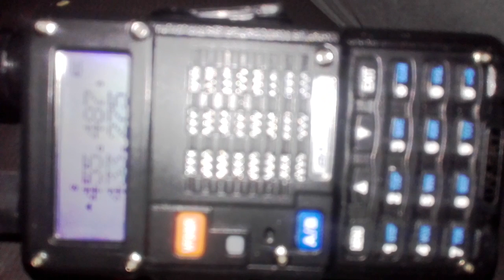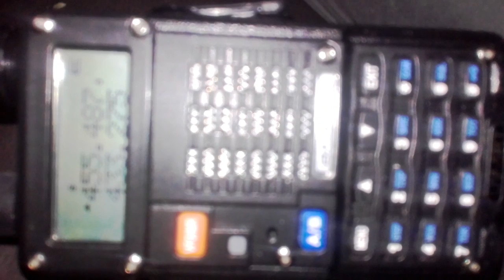Baofeng -uv-5 airband belfast city airport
Baofeng  belfast city